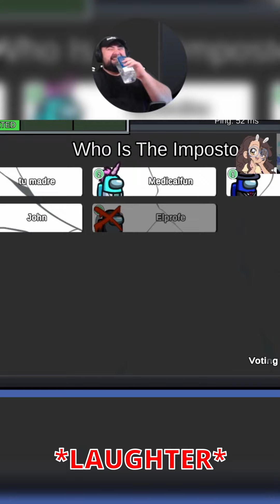Ruff Professional - El Profe gets merked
How about a little among us?
betrayal and deceit that's the name of the game.
(MESSAGE ON STREAM) –
"LA BODEGA is waiting for you!
Wherever you go! Wherever you are!
Watch the stream in your favorite place. *YOUTUBE*
YouTube - Mon, Wed & Fridays 6 PM to 9 PM.
Twitch – Saturday 2 PM – 7 PM
SUNDAY – Ruff Professional joins the Darkness!
11 AM – 4 PM
Interested in merch? Find it all here.
Ruff Professional – Nothing was the same
THE BODEGA BOYS – Lost Again
LA BODEGA STANDARD
The WIFU SET! NO MAS! Limited Drops